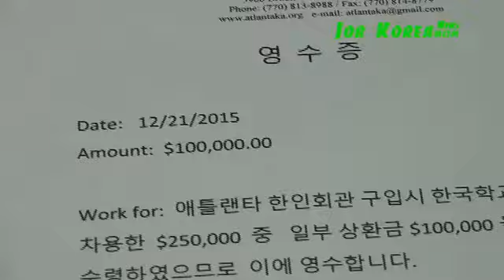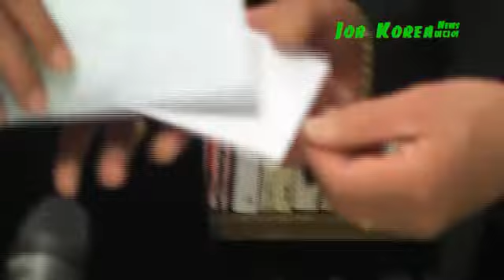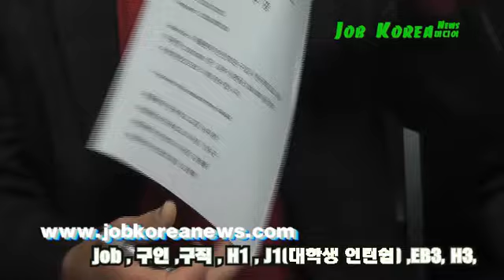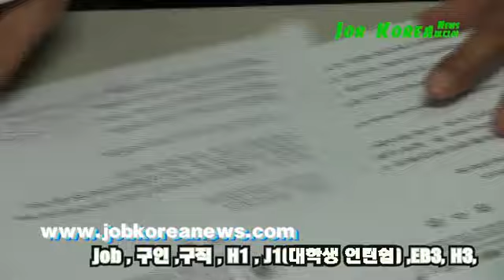빚 일부를 갚다..애틀랜타 한인회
애틀랜타 한인회는 지난 21일 한인회관에서 한국학교 상환금 전달식을 갖고 이 자리에서 10만 달러를 한국학교 측에 전달했다.
이로써 한인회는 한국학교로부터 빌린 25만 달러 중 15만 달러 만을 남겨 놓게 됐다.